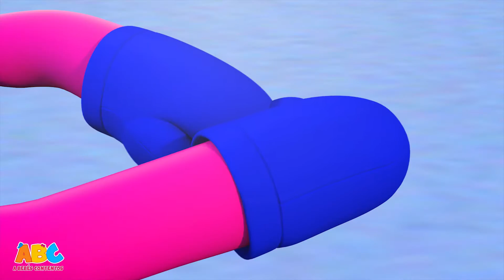A Bebés Contentos | Aventura de colores con Tim - Canción infantil animada | All Babies Channel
Diviértete con esta bonita canción dedicada a los colores en una gran aventura con tu amiguito Tim. ¡Disfruta de todo lo que te tenemos preparado en A Bebés Contentos!

A Bebés Contentos es un mundo feliz donde los pequeños van a aprender cantando y jugando.